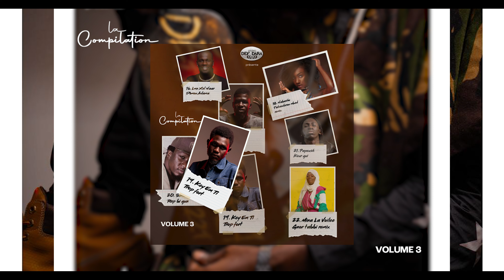Key Em Ti - Trop Fort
Artiste - Key Em Ti
Label  : DEF DARA Studio
🎼: GASS BEATZ

Titre - Trop Fort
Concédé sous licence à YouTube
Sous (Au nom de ndoye bamar) et 1 société de gestion des droit de musicaux